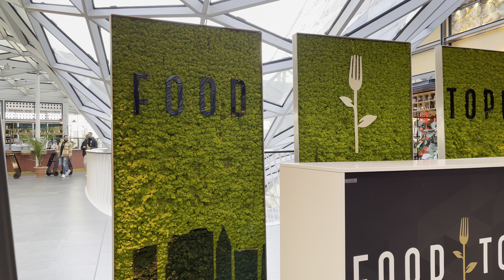Walking around in Frankfurt City ( Team Gomez Vlogs) ( Beem tv )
Bonding time with Ate rose and Beem tv